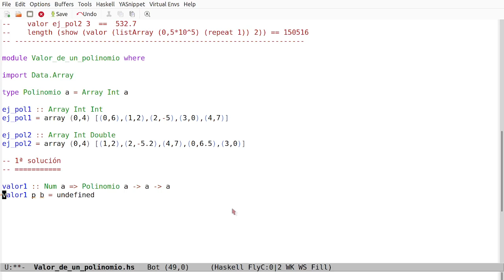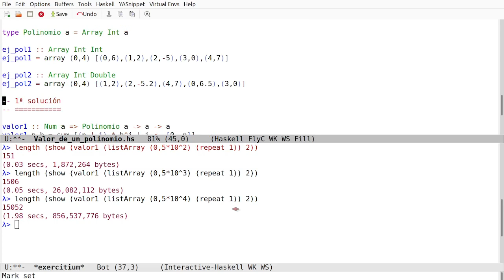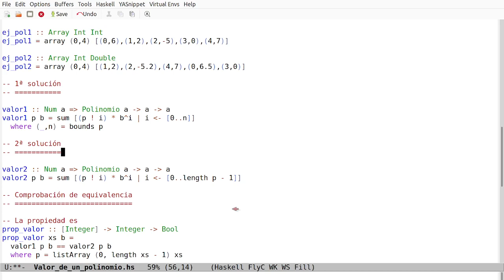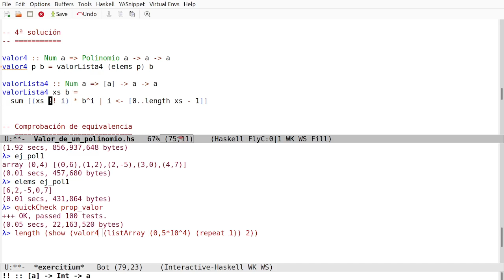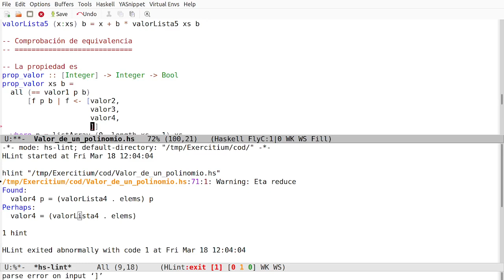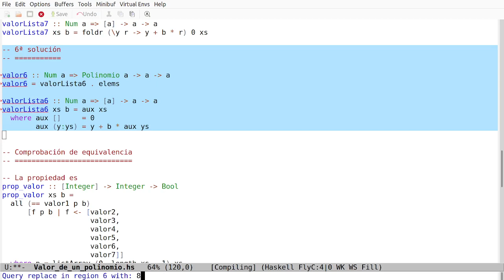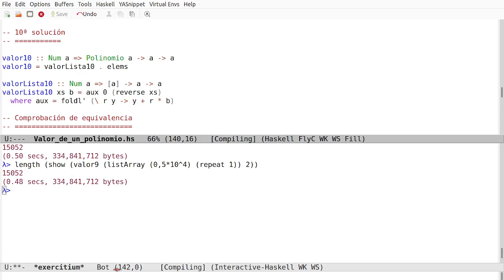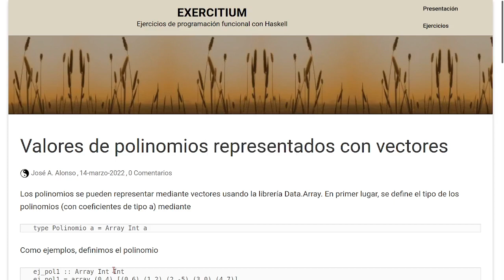Valor de un polinomio representados con vectores